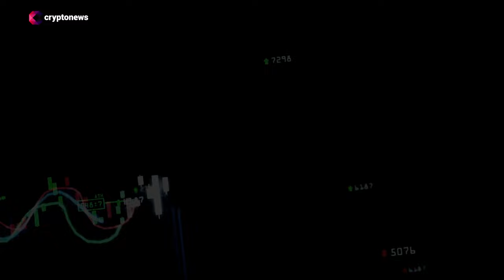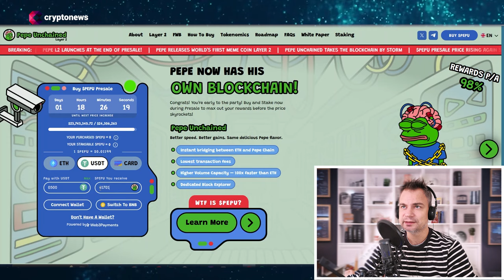En Büyük Memecoin Ön Satışlarından Biri Sona Eriyor!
Bu videomuzda, son zamanların en çok ilgi gören meme coinlerinden birisi olan Pepe Unchained ön satışını inceliyoruz. Pepe'nin rakibi olmayı vaadeden bu proje sizce başarılı olabilecek mi?

YORUM FERAGATNAMESİ: SİZİNLE HİÇBİR ŞEKİLDE (HİÇBİR PLATFORMDA) İLETİŞİME GEÇMEYECEĞİM. EĞER BENİM OLDUĞUNU İDDİA EDEN BİRİ SİZİNLE İLETİŞİME GEÇERSE, O BEN DEĞİLİMDİR. ÖRNEĞIN WHATSAPP NUMARALARINI GÖSTEREN YORUMLAR BEN DEĞILIM. AYRICA İNSANLAR YAPAY ZEKA TEKNOLOJİSİNİ KULLANARAK SİZİ ARAYABİLİYOR YANİ BANA BENZİYOR. BU YINE BEN DEĞILIM. SİZİNLE HİÇBİR ŞEKİLDE İLETİŞİME GEÇMEYECEĞİM. LÜTFEN AŞAĞIDAKİ YORUM BÖLÜMÜNDE YER ALAN HİÇBİR LİNKE TIKLAMAYIN. HERHANGİ BİR PLATFORMDA BEN OLDUĞUNU VEYA BENİM ADIMA ÇALIŞTIĞINI İDDİA EDEN KİŞİLERE CEVAP VERMEYİN VEYA ONLARLA İLETİŞİME GEÇMEYİN - BUNLAR DOLANDIRICIDIR.